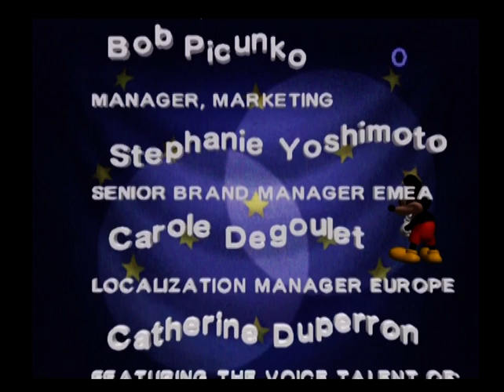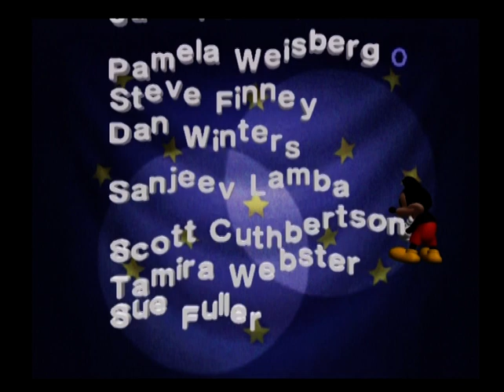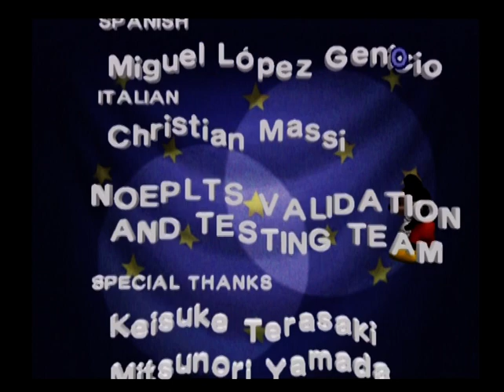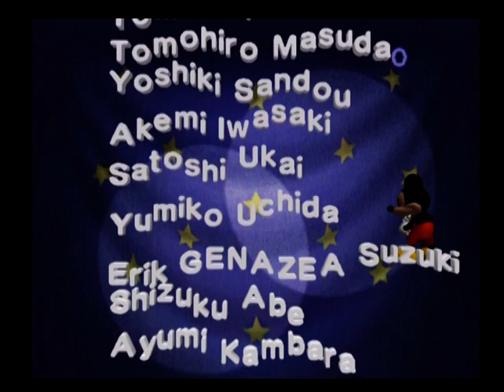Disney's Magical Mirror Starring Mickey Mouse Walkthrough /W Geekmeister (Part 3 of 3)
My first Gamecube Longplay, be nice now...

100% Tricks, Shards & Bonus Items